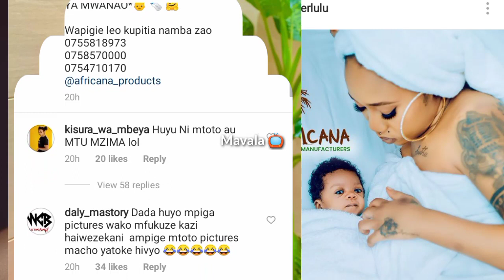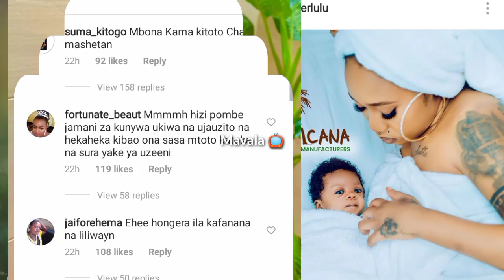VIDEO_Mama Samia Awavunja Mbavu Wabunge Kuhusu MIMBA/ Umbalulu atoa Machozi kuhusu Mwanae..